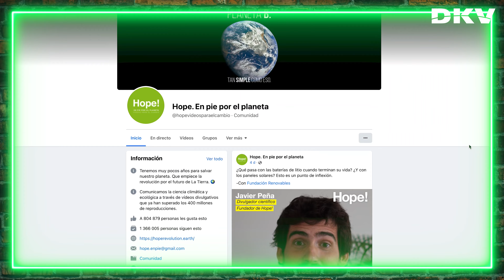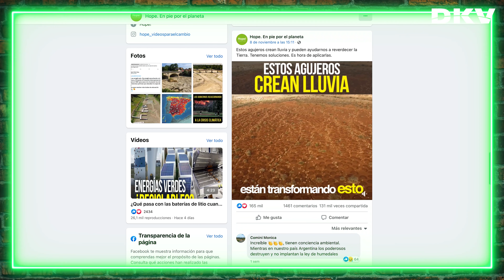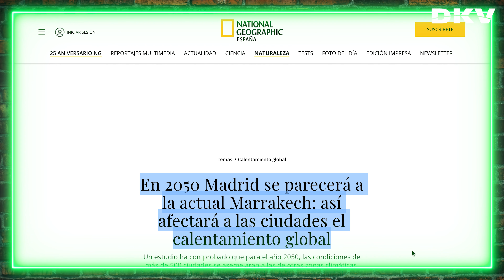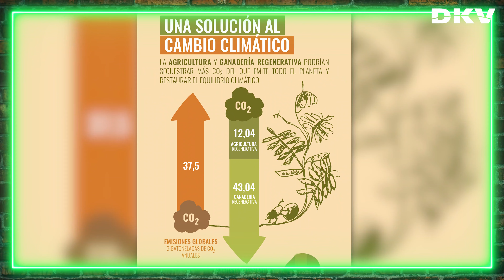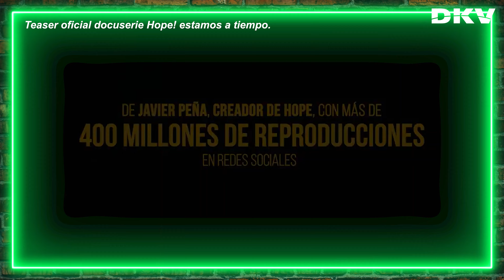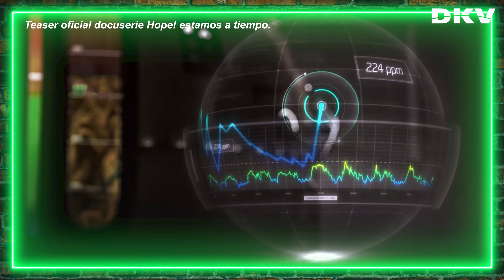Entrevista a Javier Peña (HOPE!) | DeKéVa #6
Javier Peña, el creador de Hope! una plataforma para crear vídeos virales sobre el Cambio Climático con más de 600 millones de reproducciones, nos visita en el 6º programa de ¿DeKéVa?. Hablaremos sobre Emergencia Climática y Ecología partiendo de las Soluciones que existen para mejorar el Medio Ambiente de nuestro planeta. Todo ello con la compañía de JJ Priego ¡No te lo puedes perder!